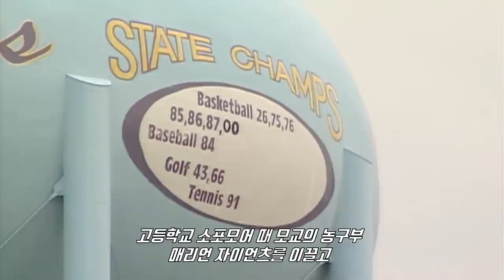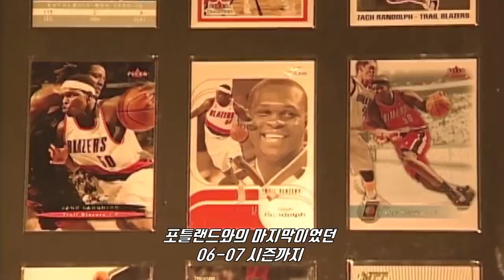[추억의선수] "Z-Bo" 잭 랜돌프! 제일 블레이저스의 수많은 악행... 그러나 멤피스에서의 반전 스토리!!!